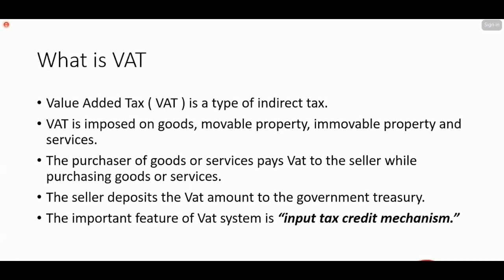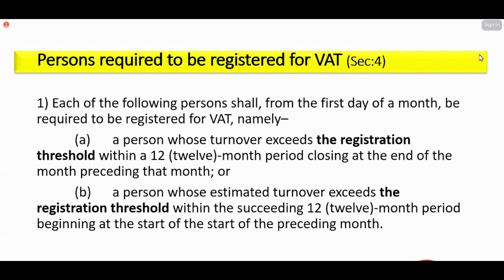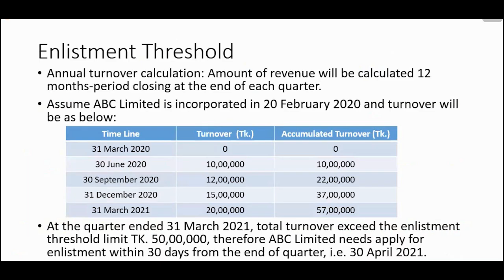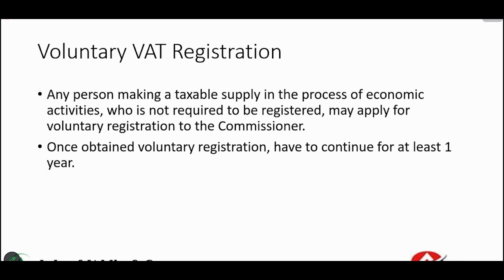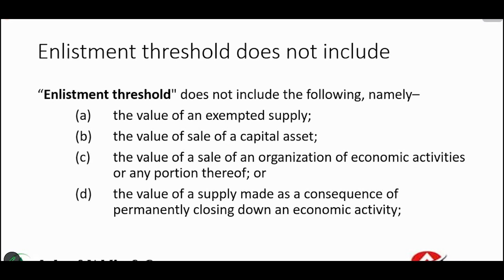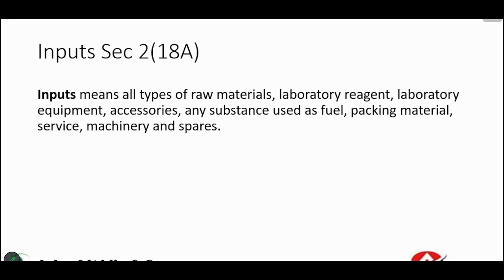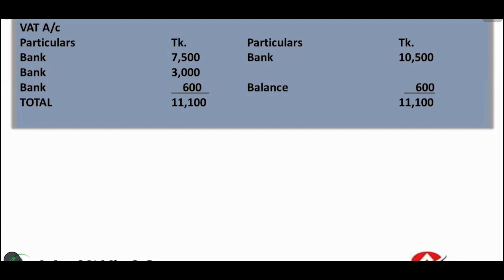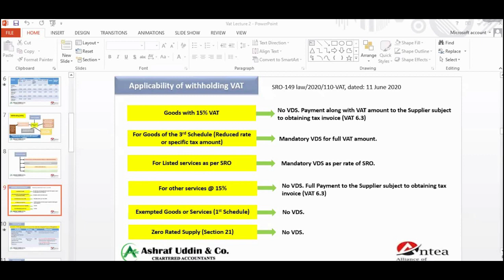CL- Taxation (Part 1) VAT Registration- Indirect TAX 2023- By Md Mohiuddin Ahmed FCA